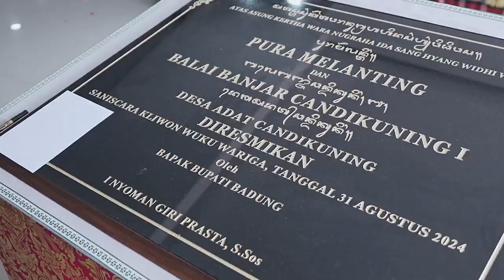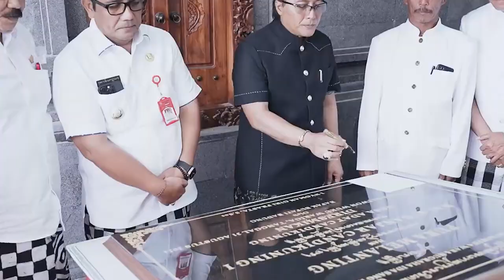Pemkab Badung Berikan Hibah Pembangunan Rp 2,6 Miliar di Balai Banjar Candikuning Tabanan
Fasilitasi Pembangunan Balai Banjar Candikuning I Baturiti, Tabanan

Pemkab Badung Berikan Hibah Pembangunan Rp 2,6 Miliar

Bupati Badung, I Nyoman Giri Prasta menunjukkan komitmennya mendukung pelestarian nilai-nilai budaya, meningkatan kesejahteraan, meringankan beban masyarakat, mendukung pembangunan infrastruktur adat dan budaya Krama Banjar Candikuning I, Desa Adat Candikuning, Baturiti.

“Balai Banjar bukan hanya tempat berkumpul, tetapi juga wadah untuk melestarikan tradisi dan budaya kita. Dengan adanya pembangunan Balai Banjar yang baru, saya berharap masyarakat dapat lebih nyaman dan semangat dalam menjalankan berbagai aktivitas, termasuk kegiatan adat dan keagamaan,” ujar Bupati Giri Prasta saat menghadiri uleman upasaksi Karya Ngenteg Linggih di Pura Melanting dan Melaspas Balai Banjar Candikuning I, Desa Adat Candikuning, Kecamatan Baturiti, Tabanan, Selasa (27/08/2024).

Dalam kesempatan tersebut Bupati menyerahkan dana punia pribadi sebesar Rp 15 juta untuk Karya Ngenteg Linggih Pura Melanting dan Melaspas Balai Banjar, untuk Sekaa Gong, PKK dan Pecalang masing-masing Rp 5 juta, serta Rp 1,5 juta untuk 3 orang penari.

Sedangkan untuk pembangunan Balai Banjar Candikuning dibantu melalui dana hibah anggaran perubahan tahun 2023 sebesar Rp. 2,6 Miliar. Bantuan juga diberikan oleh Pemkab Tabanan sebesar Rp. 100 juta untuk bantuan pembangunan Pura dan Balai Banjar serta Rp. 15 juta untuk dana punia pelaksanaan karya.